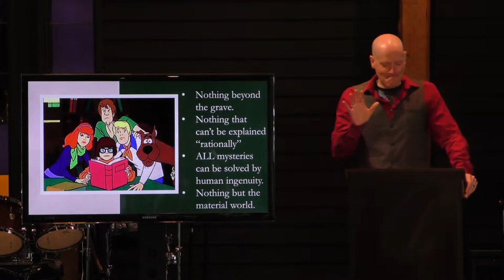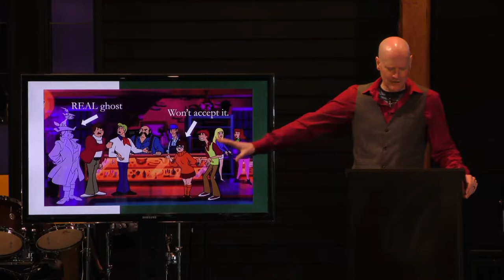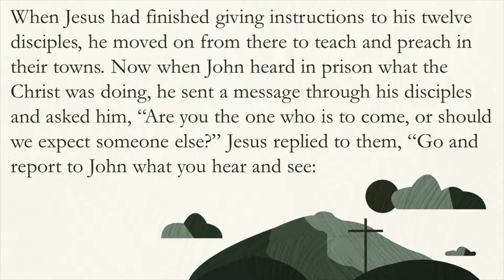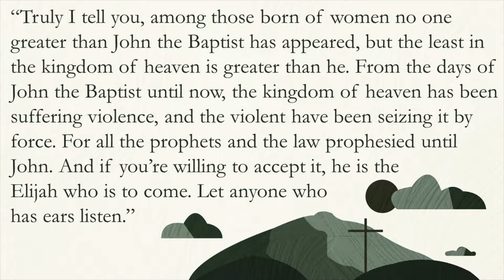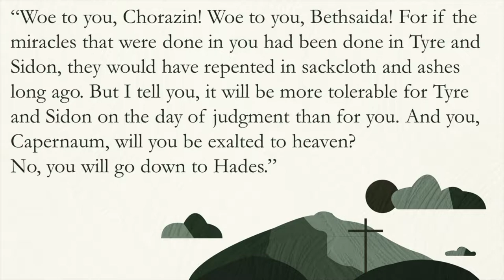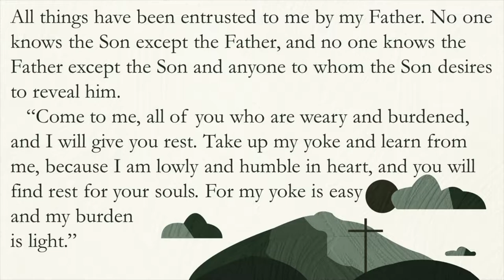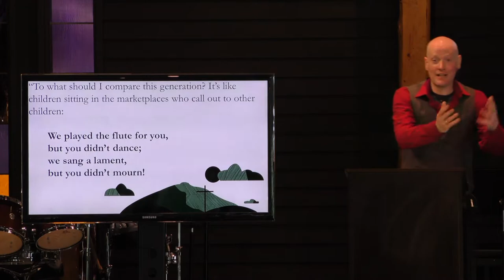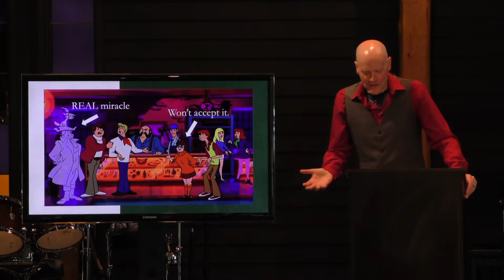Matthew 11 - James Harleman - 5/1/22